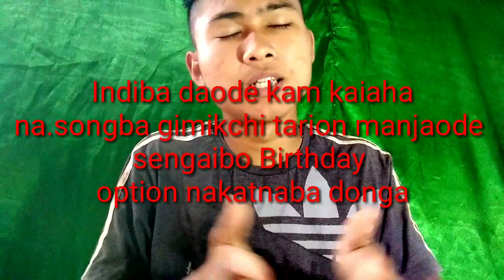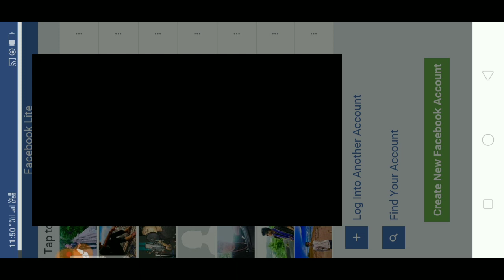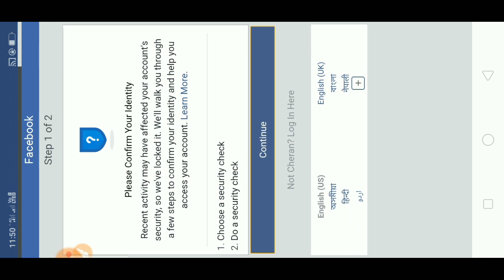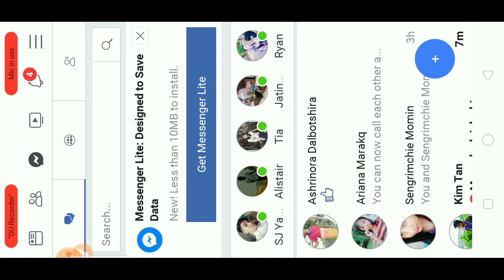Confirm Your identity Facebook problem slove tricks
Na.song tarioba manjaode sengbo angni tariagita option nakatnaba donga aro video ko bon.e niesa jekoba singbo singna skode.

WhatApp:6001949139